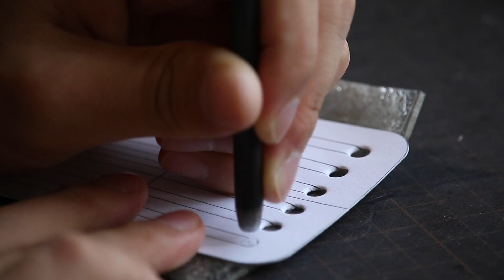マルチスタンドを作る／レザークラフト／型紙公開／186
（BGM）
魔王魂